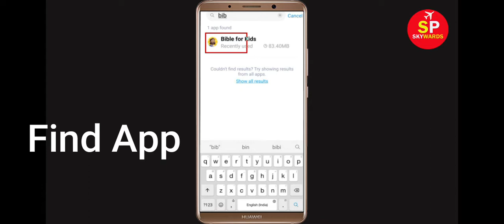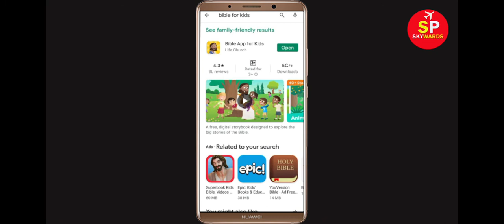How to Solve Bible for kids App Not Working / Not Opening Problem in Android & Ios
In this video Tutorial, i will show you How to Fix Bible for kids App Not Working Problem in Android & Ios Mobile | Bible for kids Mobile App Not Opening Problem Solved in Android & ios mobile phone. If you are facing same problem in your mobile then it will help you to get rid of this problem.
The procedure to fix Bible for kids this is generally always the same:-

A).First, go to Settings on your Bible for kids.

After That Restart Phone and login to Bible for kids App...